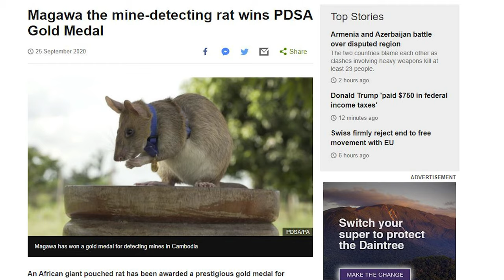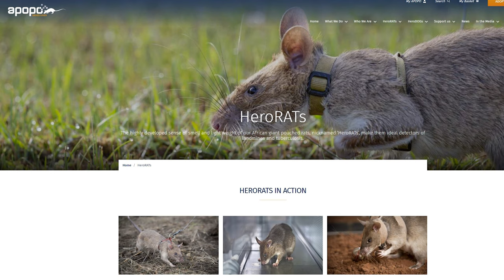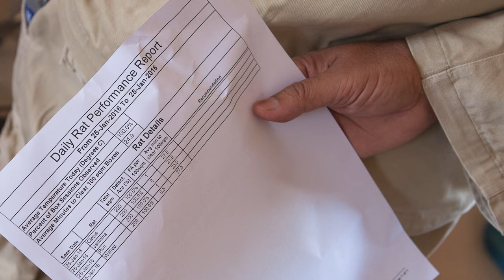Cambodia's life-saving HERO RATS in training | Behind the scenes documentary photography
This week, landmine-detecting Hero Rat Magawa won a PDSA gold medal for his brave service, but he's just one member of a unique team that is working in Cambodia to clear deadly landmines and save lives!

I went behind the scenes to see how they trained in preparation for their important work. See the work NGOs Apopo and CMAC and their hero rats are doing to return huge areas of land to the Cambodian people by removing dangerous explosives.To help this important work, visit Apopo's website to find out more

0:00 - Intro
1:13 - Landmines in Cambodia
2:27 - Why rats?
3:35 - A day in the life of the rats in training (with photos)
10:48 - How you can help
11:27 - What's coming up
12:30 - Some of my photos from my visit to the rat training facility

Contact by The Tower of Light
Game Plan by Bad Snacks
Kate's Waltz by Bad Snacks